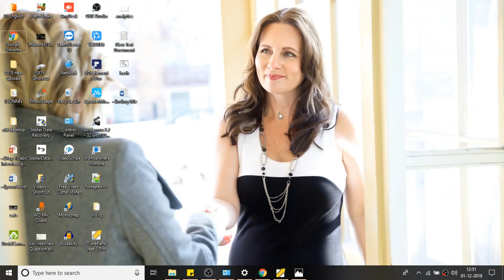warehouse management system in hindi ( warehouse interview question and answers training video )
This video basically tells about warehouse management system in Hindi for freshers in simple way- warehouse interview question and answers training video.
..👍! Hope you like our videos. Thanks lot..!! Please visit our videos below🥳 :-